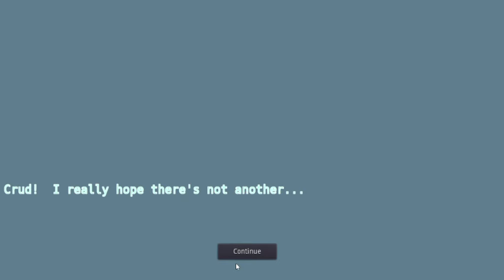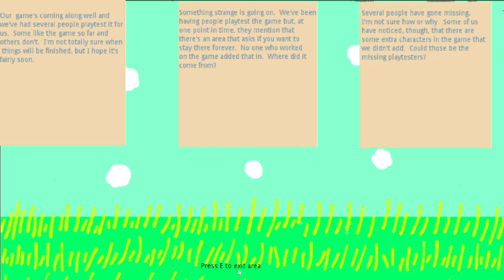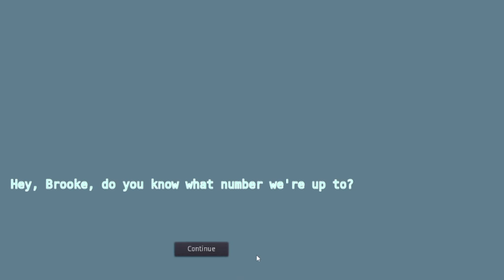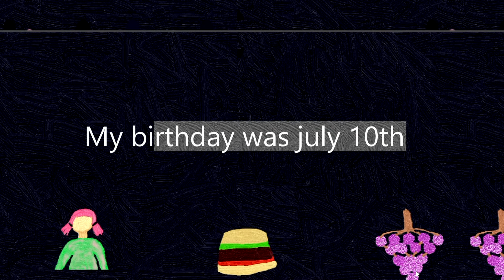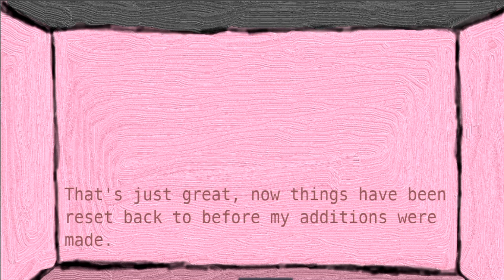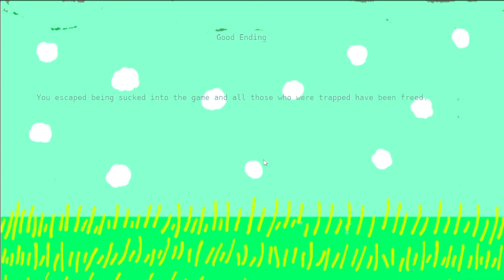Playtesting A Game...That's It, I Think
To all the people supporting what I do I just want to say thank you from the bottom of my heart. As always, you can find this game and many like it on itch.io

Happy Thursday everyone! The love and support that I get on these videos are too good. I am just one person who's trying to make something that I can look at and say I made that, I made something positive and wonderful and that I love. A lot has gone wrong this year and finally everything is getting better. Remember to drink some water, get in a little workout, and remember to treat this planet like you should be treating yourselves and that is great.